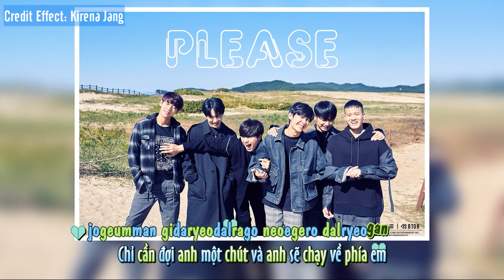[Kara+Vietsub] BTOB - Please